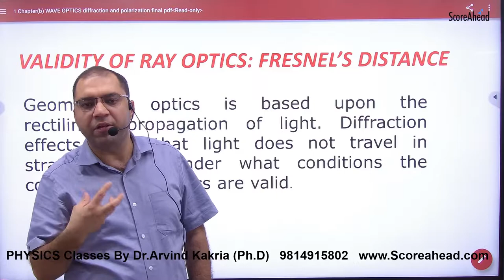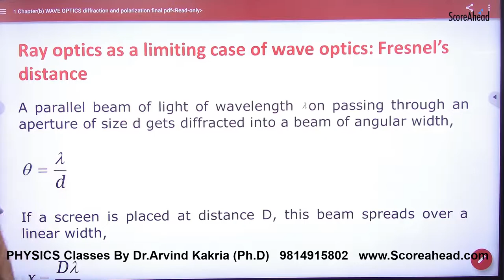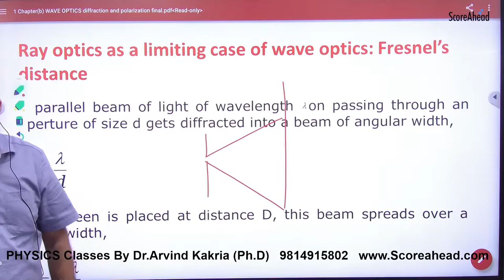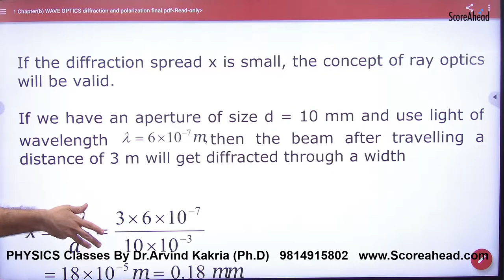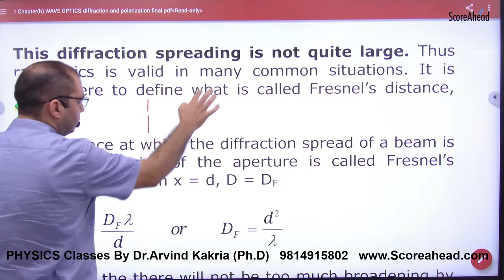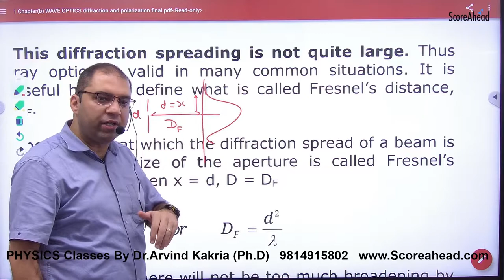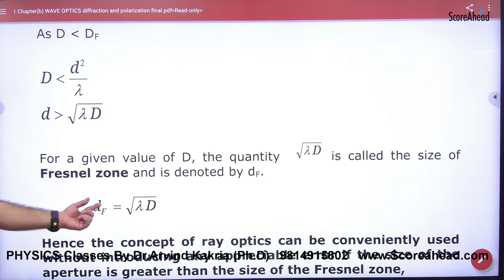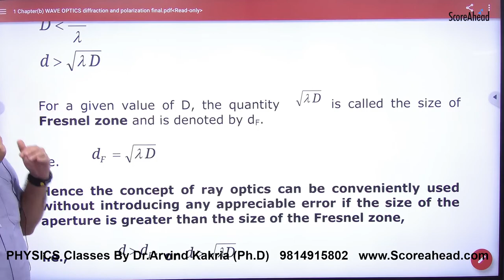329 Freznel Distance